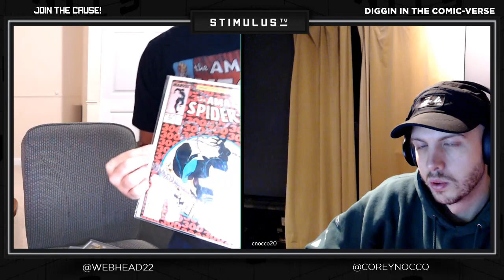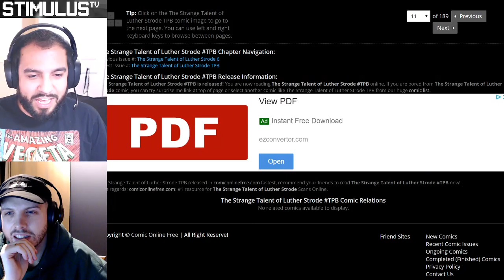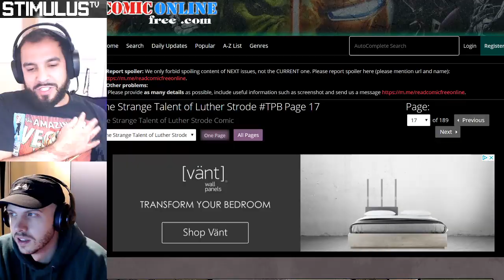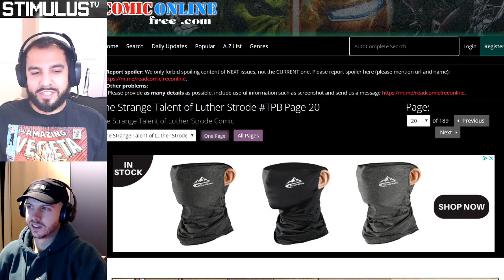Ep #1 - Diggin in the Comic-Verse | The Strange Talents of Luther Strode